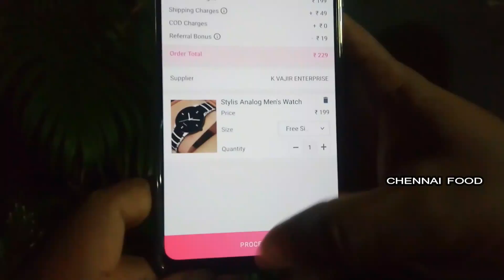வாயில் வைத்தவுடன் கரையும் ரவை அல்வா 10 நிமிடத்தில் ரெடி!! | யாரும் நம்பமாட்டாங்க | Rava Ghee Halwa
In this channel full of cooking recipe videos,Explains the recipe in our Tamil language.

Become a Meesho Reseller & start earning from home! 30% (Max Rs.

LISTED INGREDIENTS AND THINGS ARE USED IN THIS VIDEO:

1/2 Cup Rava
1 & 1/2 Cup Rava Milk
1tsp Ghee
Required Cashewnuts
3/4 Cup Sugar
1/4 Cup Water
Add Rava Milk
1/2tsp Cardamom Powder
1tsp Ghee
Again Add 1tsp Ghee